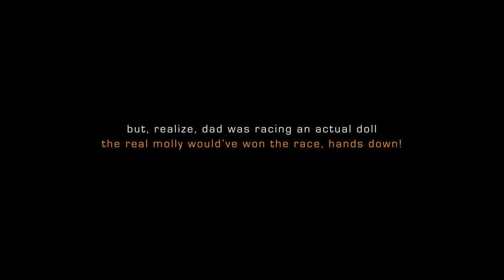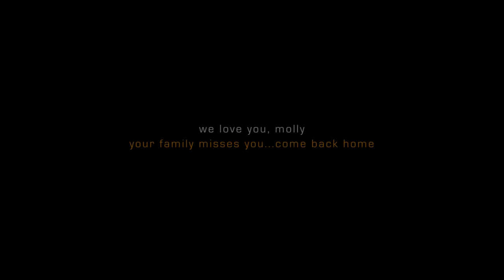molly come home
Molly...this vlog is for you. I have to admit that the storyline is lacking and the production quality is quite lame...but that's all the more reason that I need you to come home and help me with vlog production. And that reminds me, there's a surprise/gift waiting for you when you get home...we hinted to it in the video (see if you can figure it out). However, even though this vlog may be a bit silly, just know that it was put together for you out of love! We miss you and can't wait for you to come home from Australia.